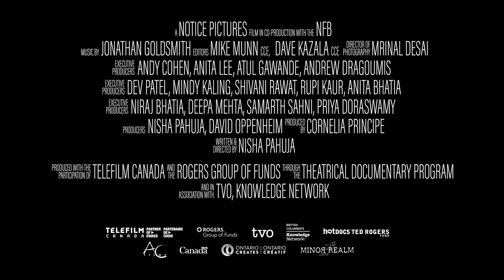To Kill a Tiger trailer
Ranjit battles guilt, community intimidation, a mounting financial burden, and an uninterested police force, all while attempting to support his daughter through the trauma of her attack and its aftermath.